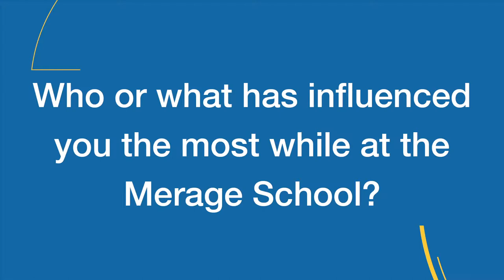WeAreMerage - Inspirational People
At the UCI Paul Merage School of Business, we have exceptional students, and they all have a unique journey and story to share. Each individual featured here has overcome obstacles, discovered inspiration and forged new paths. These graduating students entered their programs hungry for knowledge and the tools to succeed in today's digitally driven business world. During Commencement, they will walk across the stage celebrating their achievements and stepping forward into a bright future.